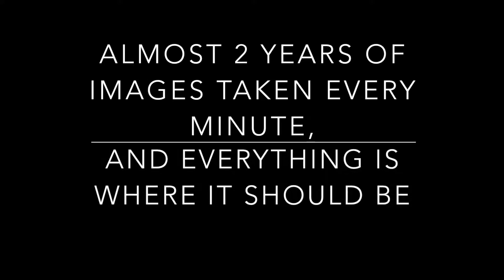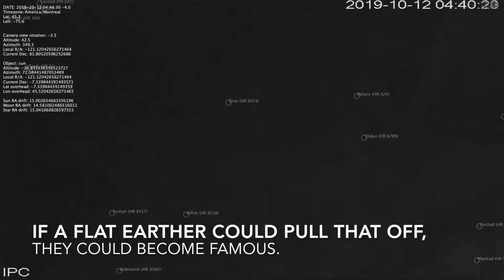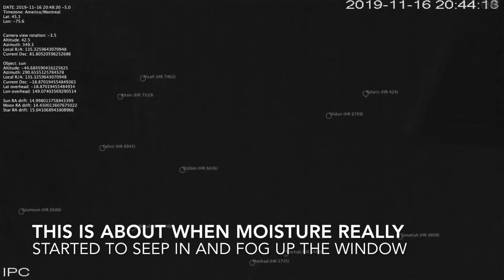Edited time lapse of the north celestial Pole for October, November and December of 2019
This is an edited version of 3 months of time lapse video with computed star positions overlayed on images taken by a camera. With minor known differences, the computed and observed positions match as expected. It is not possible for the earth to be flat while having all observations match what would be expected on a globe earth.